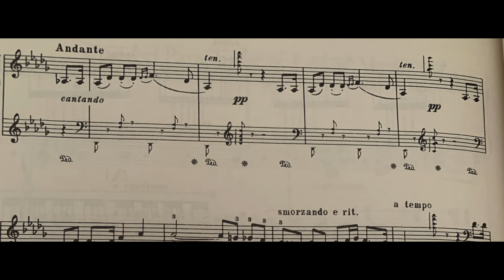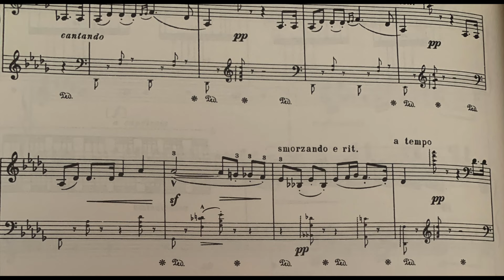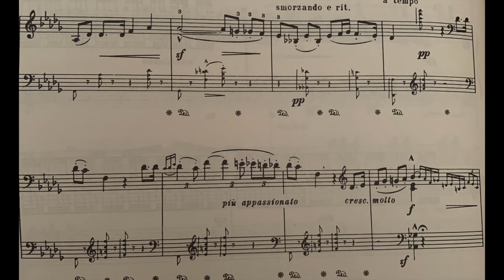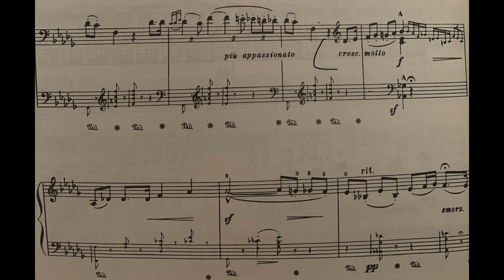INTERPRETAZIONE AL PIANOFORTE | #1 Fraseggiare le parafrasi dall'opera - Liszt Rigoletto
Interpretazione al Pianoforte: in questo video si parla del cantabile e di come rendere in maniera corretta il fraseggio nelle parafrasi dall'Opera, in questo caso quella del Rigoletto di Liszt.